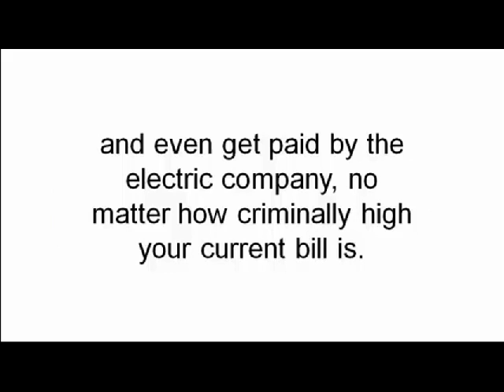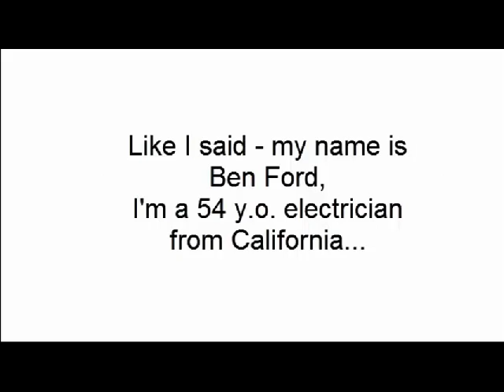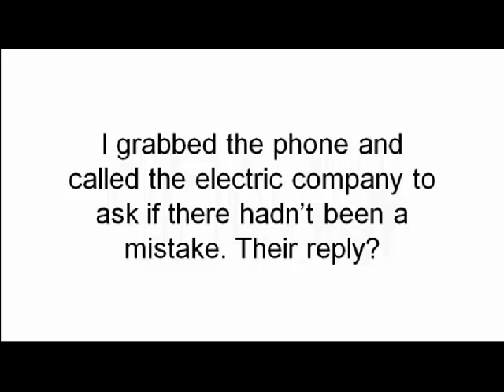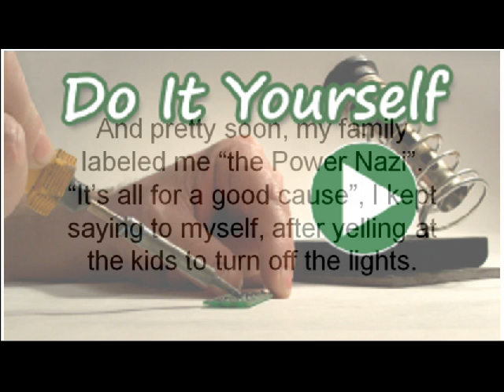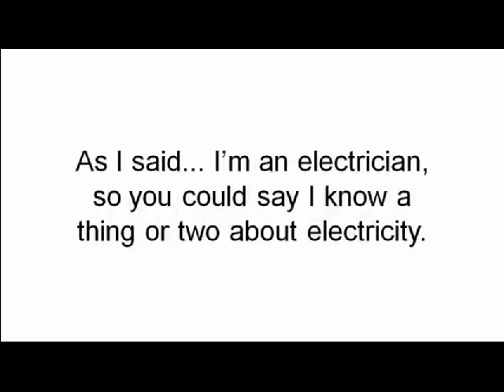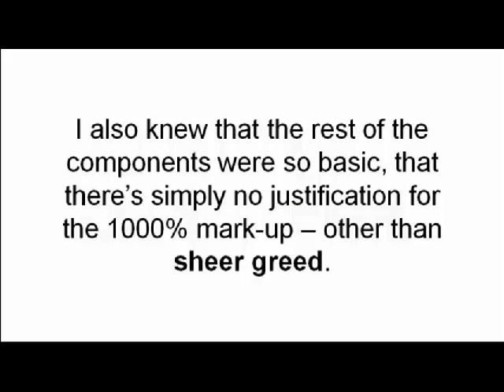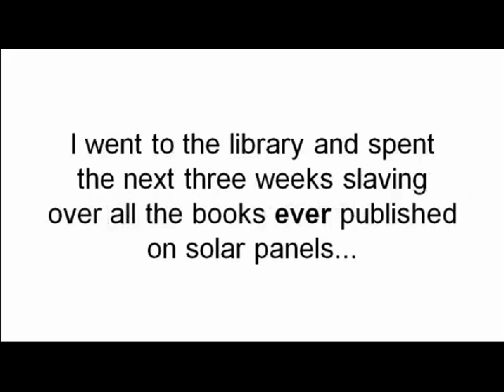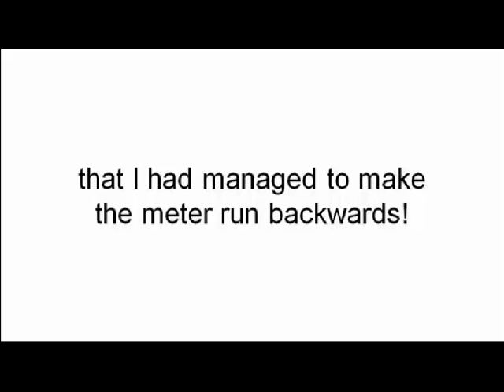Home Made Energy Made Easy!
Learn how to make your own solar cells cheaply and set up your own power source, and even be able to tell your power company where to go, Step by step easy to follow instruction on making solar cells, setting up your home so you can be free of the electric companies